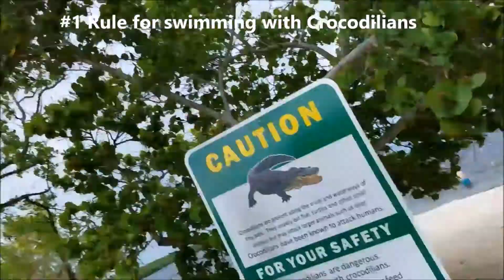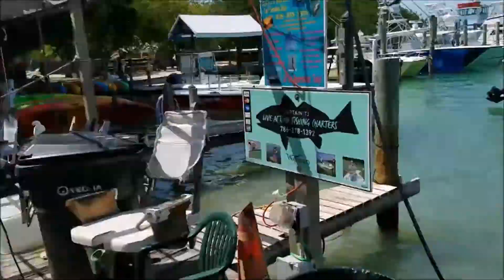RVing The Florida Keys | John Pennekamp State Park | Key Largo | Full Time RV Living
Hey yall!
Welcome to Camper Size Living!  We're James and Kimberly and we have been full time RV living since 2017 with our now 15 year old daughter Autumn.  On this channel you will enjoy videos about RV/Nomad related Tours, Upgrades, Repairs and of course Adventures!

In this video, We stay at John Pennekamp State Park in Key Largo Florida!  We also talke day trip into Islamorada.  We stopped at Robbie's to hand feed the tarpon and swim in the beautiful roadside pull off at MM 78.5. Our dinner at Sundowners was fantastic followed by S'mores at our table.  We really enjoy RVing the Florida Keys!!!

As always, we invite you to join the conversation in the comments section below the video.  👍😃👍

James, Kimberly & Autumn

You can use our link to buy products from our Idea Lists or for unrelated daily purchases.  Either way we will receive a small percentage at no additional cost to you!

Camper Size Living Merchandise!!!

Generators:
These generators have worked well for our free camping and boondocking adventures:

Champion Power Equipment 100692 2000-Watt Ultralight Portable Inverter Generator

Champion 3100-Watt RV Ready Portable Inverter Generator with Wireless Remote Start

Yamaha EF3000iS, 2800 running Watts/3000 Starting Watts, Gas Powered Portable Inverter

Gear we use to shoot and edit our videos

Latest version of our Laptop Computer:
Latest Dell Inspiron 15.6" Laptop (Intel Quad Core i7-6700HQ, 16GB RAM, 1TB SSHD(Solid State Hybrid Drive, NVIDIA GeForce GTX 960M, MaxxAudio Sound) Ultral-HD 4k LED Touchscreen Computer Windows 10

Cameras and Gear:
Canon EOS M50 Mirrorless Camera with 4K Video and EF-M 15-45mm Lens Kit (White) and Deco Gear Deluxe Travel Gadget Bag Case + Microphone + Monopod + Filter Set + 64GB Memory Card Accessory Kit Bundle

Joby Gorillapod 3K Pro Kit, Includes Stand & BallHead with QR Plate, 6.Lb Load Capacity, Black/Charcoal/Red